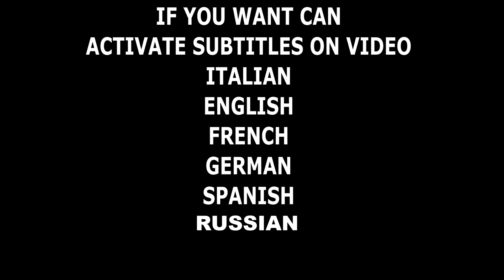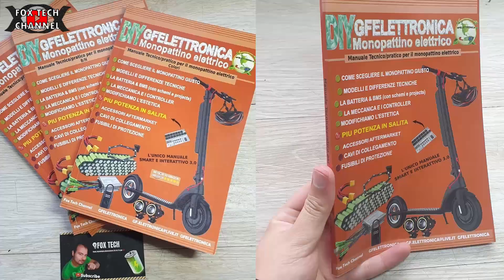I MONOPATTINI ELETTRICI DUAL MOTOR SONO ILLEGALI? ANALISI TECNICA